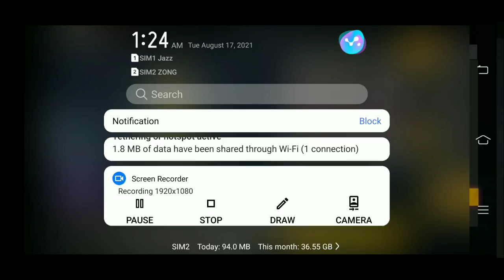Free Fire New Event Today Faded Wheel New Costume & Hot Emote || New Event Jungle Wheel Bundle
Free Fire New Event Today New Jungle Wheel Costume Free Fire I Got In One Spin Trick FF